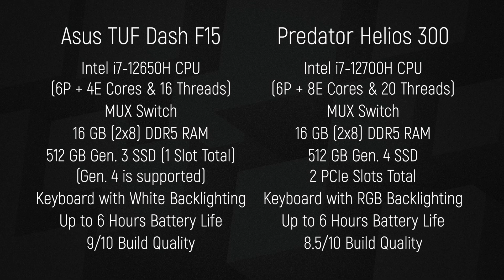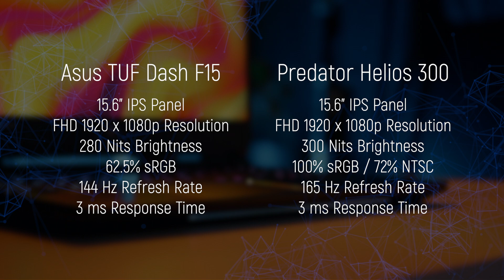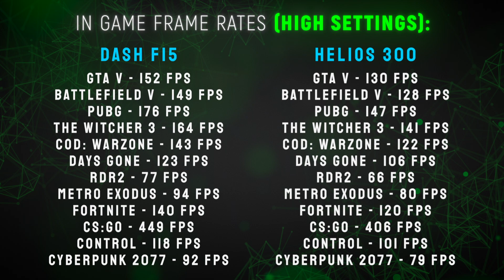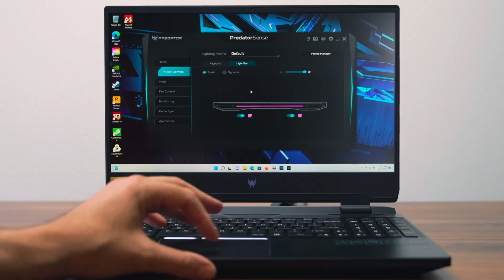📛⚔️ ASUS TUF DASH F15 RTX 3070 VS ACER PREDATOR HELIOS 300 RTX 3060 🤯 GAMING TEST COMPARISON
🍑 The LOWEST Price on Asus TUF Dash F15 with RTX 3070 😱
🍷 GET Acer Predator Helios 300 with RTX 3060 for ONLY $999 😳

📛👇 Follow *Deals of the Day* ~ Best offers on tech are here 🍒

🚀 32 GB RAM Upgrade Kit for these laptops

✅ Long story short:
Both laptops are great for gaming, live streaming, VR, creative work like photo editing, motion design & video editing, programming, heavy Blender projects, studying, business, work with documents, traveling and ANYTHING else you could think of! Incredible machines for such a price! 💵 And the details are in the video ;)

Timecodes:

00:00 Intro
00:21 Summary & Quick Hardware Recap
00:38 Three Main Difference
00:43 WHICH ONE IS MORE POWERFUL?
01:10 Screens
02:07 In Game FPS Comparison | 12 GAMES Compared
02:40 Thermals Issue
03:17 WHICH ONE TO CHOOSE?